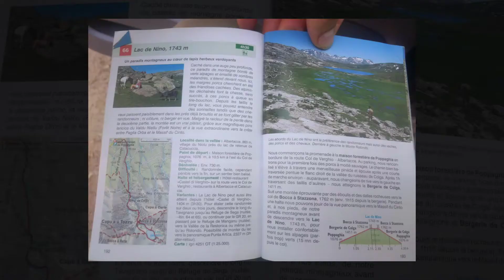Rando lac de Nino Juillet 2018